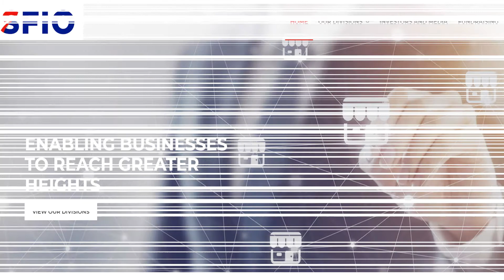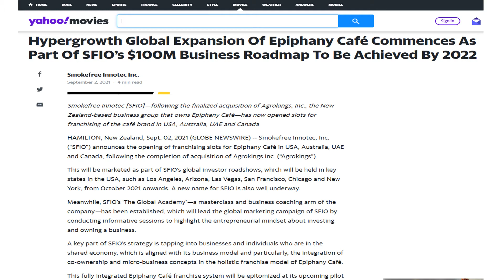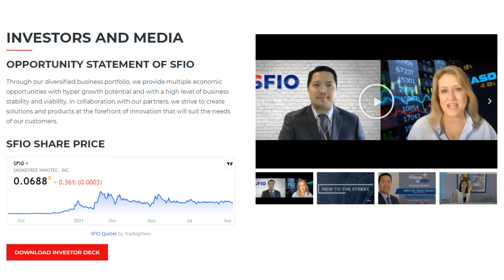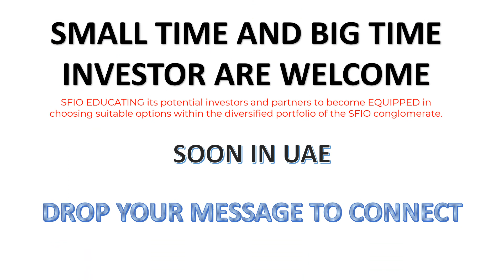SMALL AND BIG TIME INVESTOR ARE WELCOME | NEGOSYO | INVEST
Please allow me to introduce the SFIO company, Filipino owned
SFIO is a conglomerate - now is expanding in the UAE.

As part of the road map with our current progression of the company, we are expanding in the in UAE and other countries. In line this connection, please allow us to present our business proposal in a particular group or individual to provide them an idea what is the SFIO.

The objective of the SFIO aims to enable and execute the acquisition projects, property development projects and global expansion of epiphany café in United Arab Emirates.

SFIO’s global fundraising campaign will focus on providing awareness by way of EDUCATING its potential investors and partners to become EQUIPPED in choosing suitable options within the diversified portfolio of the SFIO conglomerate.

Rey Antecristo
SFIO – Global Associate